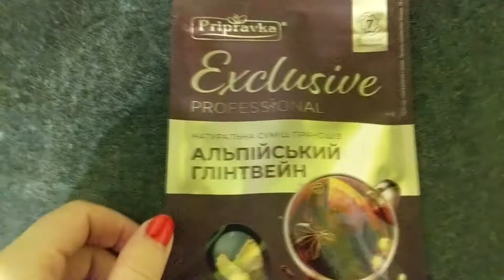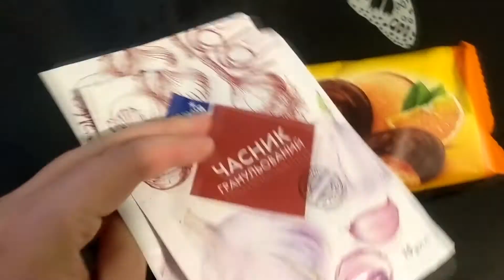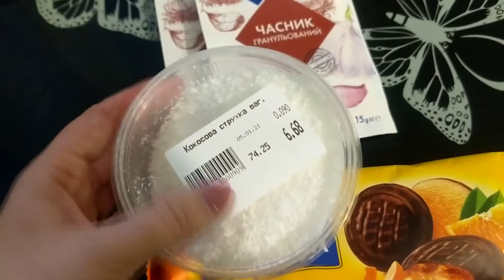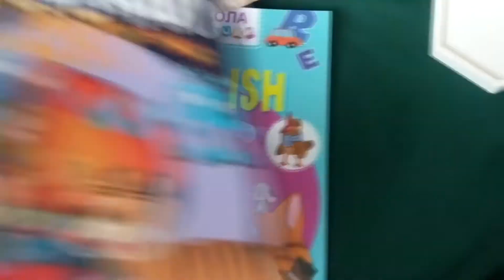Влог Много гуляю перед работой)